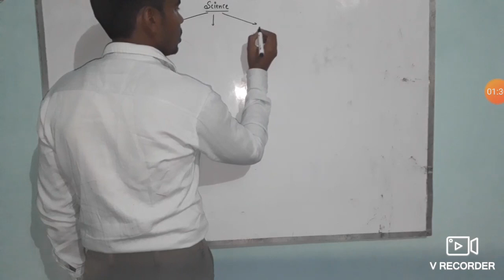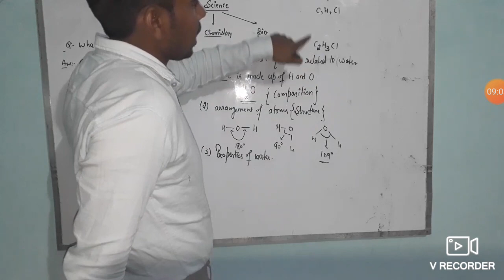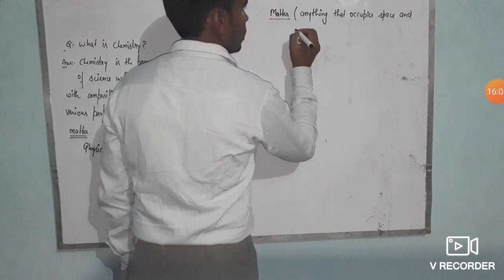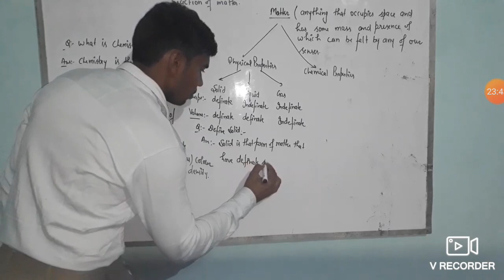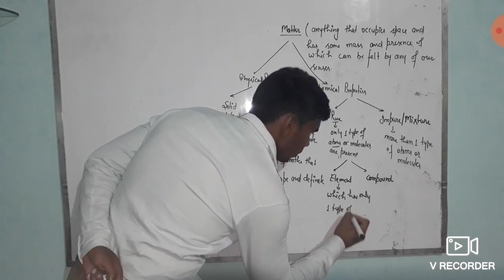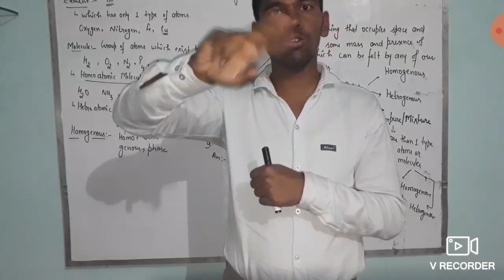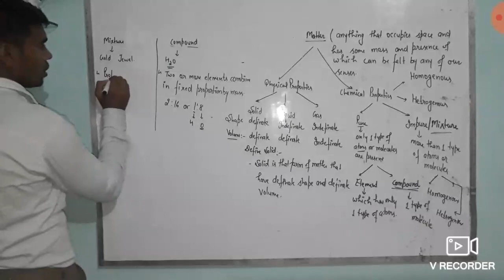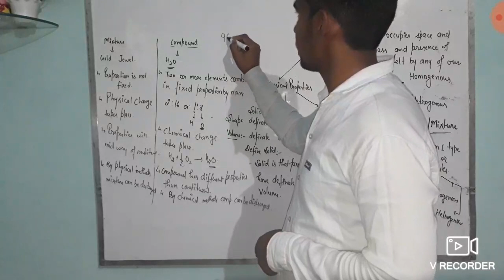some basic cocepts of chemistry lecture 1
base for chemistry. classification of matter